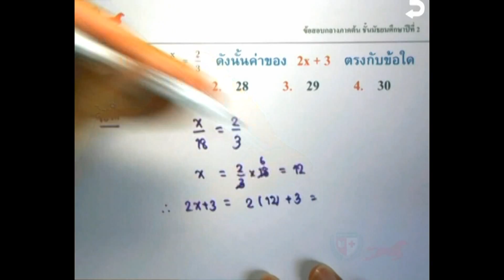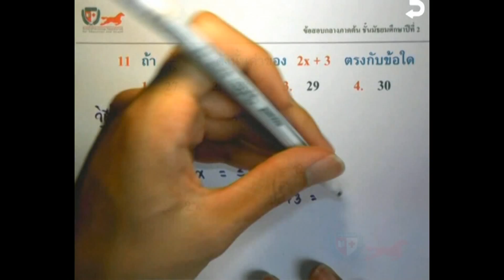เฉลยข้อสอบคณิตศาสตร์ ม.2(Mid T1) Part 11